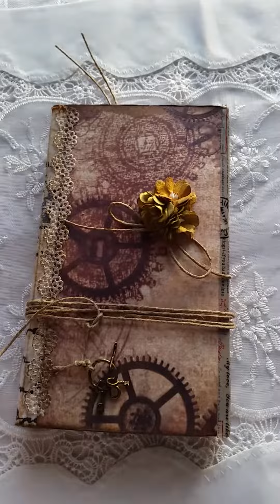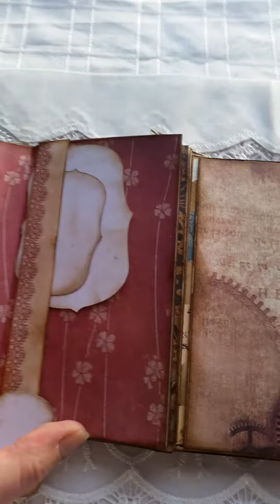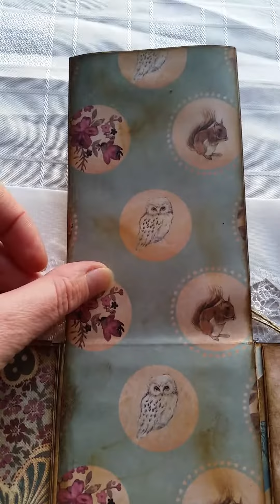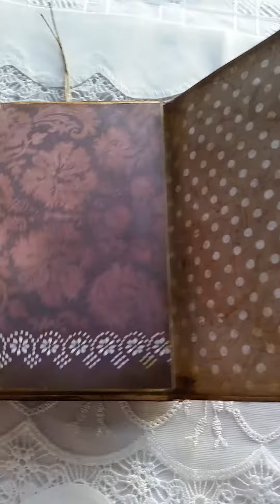Vintage scrapbooking album :-) zapraszam do obejrzenia